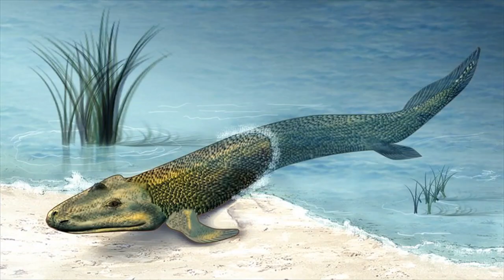Tiktaalik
Tiktaalik /tɪkˈtɑːlᵻk/ is a monospecific genus of extinct sarcopterygian (lobe-finned fish) from the late Devonian period, about 375 Ma (million years) ago, having many features akin to those of tetrapods (four-legged animals).Shubin and Daeschler published a paper in PNAS describing the newly discovered pelvis and hind fin. See how it changes our understanding of what Tiktaalik ...Tiktaalik looks like a cross between the primitive fish it lived amongst and the first four-legged animals (a group called "tetrapods" from tetra-, meaning four, and -pod, meaning foot. Actually, all animals that descended from these pioneer amphibians, including us, can be called tetrapods).The ancient fish Tiktaalik as it might have looked walking on a riverbed. It is thought to be an ancestor of land animals. Illustration: Kalliopi ...Tiktaalik, of course. Pronounced tik-TAA-lik, this 375 million year old fossil splashed across headlines as soon as its discovery was announced in April of 2006.Tetrapod footprints found in Poland predate the famous fossil sea-to-land evolutionary sequence that includes Tiktaalik roseae.The discovery of well-preserved pelves and a partial pelvic fin from Tiktaalik roseae, a 375 million-year-old transitional species between fish ...A model of Tiktaalik roseae, depicted in what scientists believe to be the animal's environment about 375 million years ago. (Model made by: ...Paleontologists have discovered unique fossils of Tiktaalik roseae - the most compelling example yet of a creature at the fish-tetrapod ...